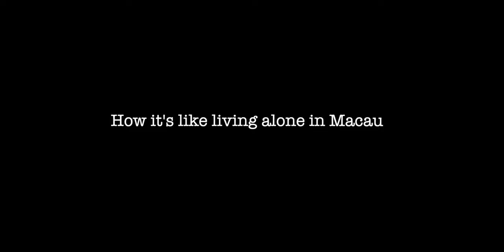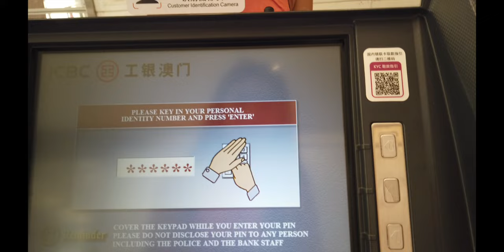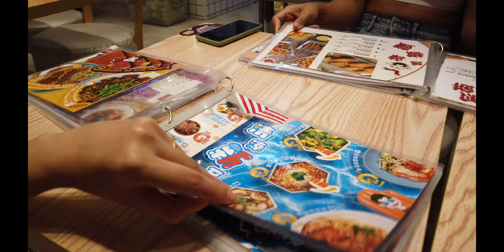How its like WORKING in MACAU?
This video is about working in Macau  2023 and my life as an OFW.

Thank you to all of your support!
We are hoping that we could always spread 🤍 and positivity in your lives.

Love,
Aikah & Rafa